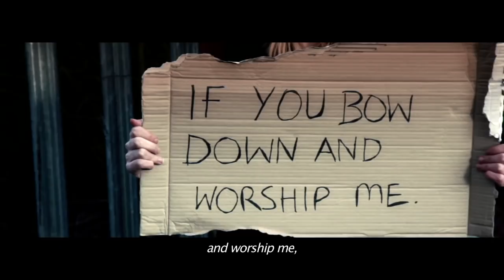Bread And Stones by Gareth Hides (with Subtitles)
Music video of "Bread and Stones" by Gareth Hides from the CD "Counting Sheep".
WITH SUBTITLES
Directed & Edited by Bim Ajadi

Band in the video:
Gareth Hides - Vocals, Guitar
Pete "MZ" Emms - Bass
Chris Betts - Drums
Sarah Hides - Sign Singer

Actors:
Craig Edgar
Jon Northall
Bethan Sunners
Ryan Pendley

Camera:
Bim Ajadi
Ted Evans